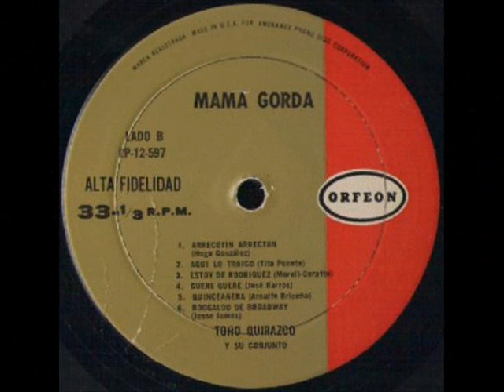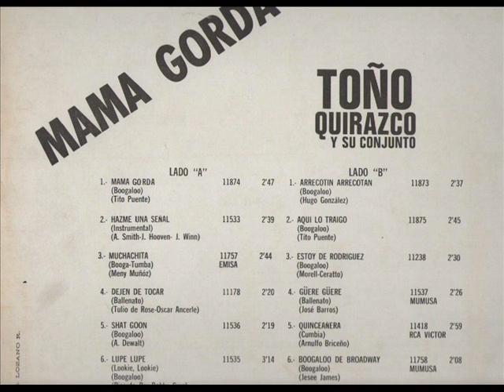TONO QUIRAZCO Y SU CONJUNTO - MAMA GORDA - LP MAMA GORDA - ORFEON LP 12 597